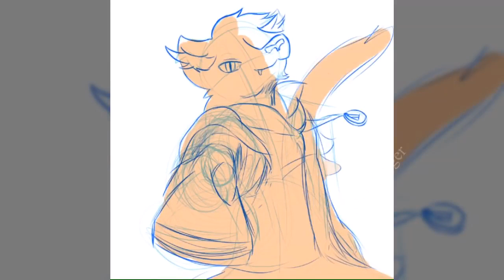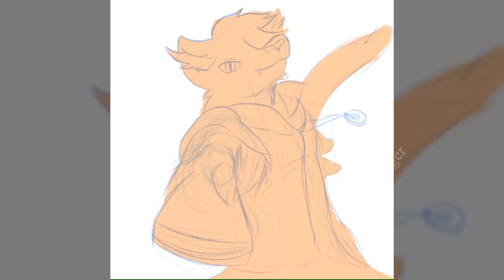Lynne Parivartan (OC) [Speedpaint]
This is Lynne Parivartan!  He's a God of Change born in Andalusia as the cultures and eras were shifting.  Also, he's a cat! :D

I drew this picture some time ago, I was putting off make ng the he Speedpaint, like the Master Procrastinator I am.  I was learning how to do a sort of line less painting style I learned from watching the livestreams of an artist I really like, ArtGeeWolf!

If you're seeing this, you have respect for what I have to say!  Thank you!  Have a cat! 🐈

00:00 How's everyone doing?
00:10 Don't mind me
00:20 I'm just testing out chapters
00:30 This is kinda cool I guess?
00:40 Kinda tedious
00:50 Then again
01:00 Anyone in their right mind
01:10 Wouldn't make a bloody
01:20 Commentary out of
01:30 Chapters
01:40 Ima leave you be now
01:50 Bye!
02:00

All of my videos and content is directed towards a general audience whose age is no less than that of thirteen years.